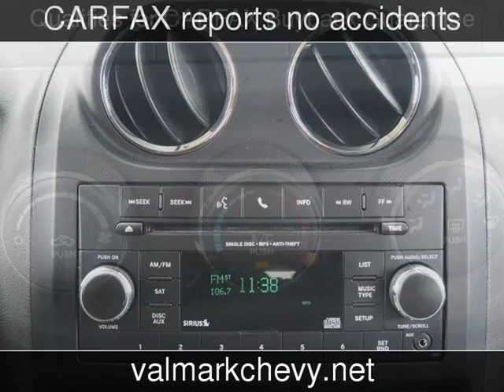2017 Jeep Patriot Latitude Used Cars - New Braunfels,Texas - 2018-11-04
See more details about this used car This 2017 Jeep Patriot Latitude with 41,328 miles is for sale at ValMark Chevrolet.